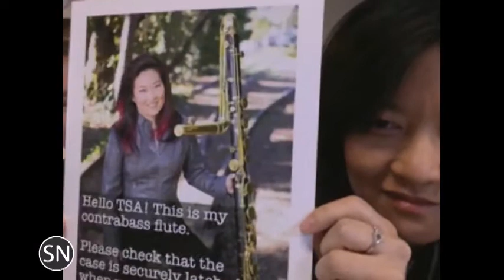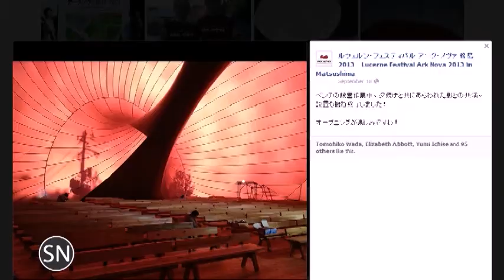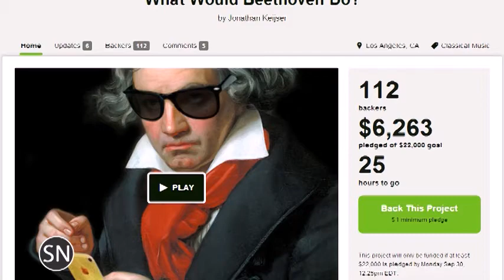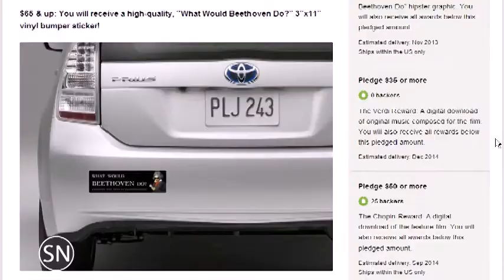SoundNotion 134: Chamber Music is Like Dating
Flute and percussion chamber group A/B Duo (Meerenai Shim and Chris Jones) joins us this week to plug their new EP, upcoming performances and ROCKING! Plus an inflatable concert hall, the demise of New York City Opera, and What Would Beethoven Do?